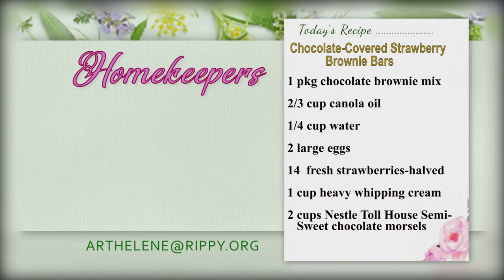Homekeepers - Pat Layton, "Surrendering the Secret" Healing the Heartbreak of Abortion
Is abortion part of your history?  Pat shares her painful story and God's awesome redemption!  Now she helps others who have faced the same heartbreak.
Guest:   Pat Layton, "Surrendering the Secret" Healing the Heartbreak of Abortion